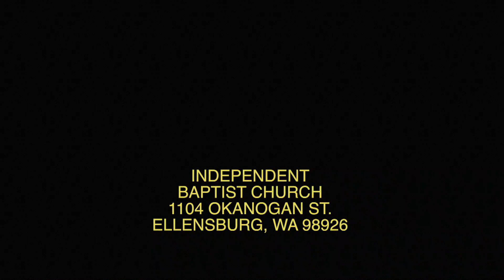Feb 16 2020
Luke 10:25-37
"A Certain Samaritan"